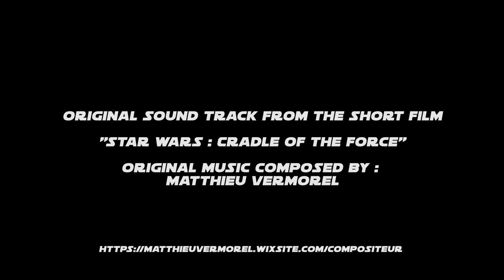Star Wars : Cradle of the Force OST - 07 - Light or Darkness ?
Original Sound Track from the short film "Star Wars : Cradle of the Force"

Cradle of the force in english : coming soon